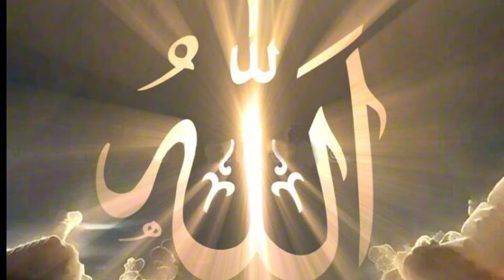Hazrat Adam A.S Real Story | Adam A.S Came to Earth 🌎✨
Join us on an enlightening journey as we explore the life and legacy of Prophet Adam, the first human being and the first prophet in Islamic tradition. In this video, we delve into:

The creation of Adam by Allah, crafted from clay and imbued with a divine spirit.
The profound significance of Adam's role as the first human and his connection to all of humanity.
The story of Adam and Hawwa (Eve) in the Garden of Eden, and the lessons learned from their experience with Iblis (Satan).
The wisdom and teachings imparted by Prophet Adam to his descendants, shaping the moral and spiritual framework of mankind.
Reflections on the timeless messages of repentance, forgiveness, and the enduring quest for knowledge.